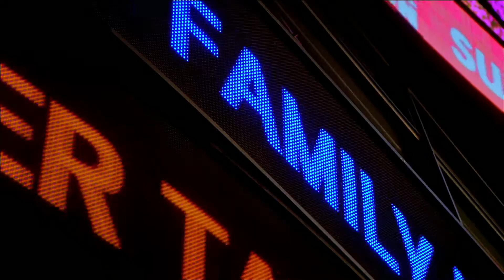The Switch Trailer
SWITCH explores the world’s leading energy sites, from coal to solar, oil to biofuels, and gets straight answers from the international leaders driving energy today. Embraced by fossil and renewable energy companies, environmental groups, academics, and the general public alike, SWITCH is the first truly balanced energy film. (2012)